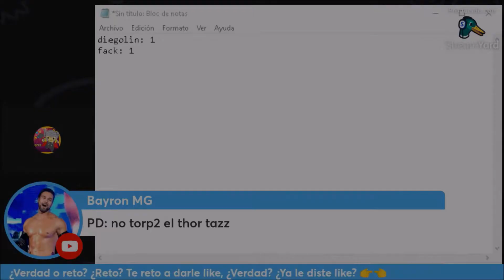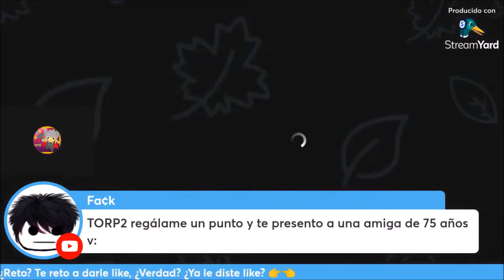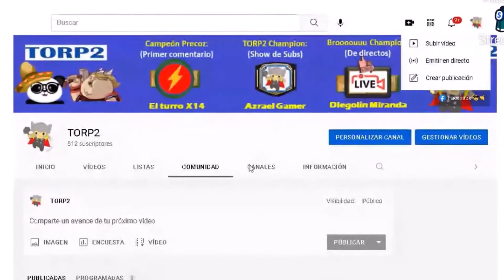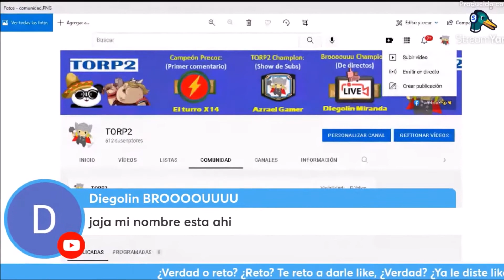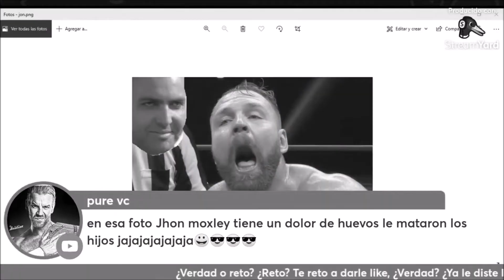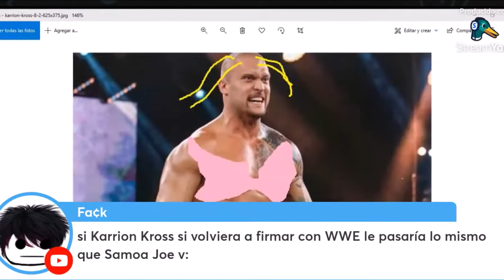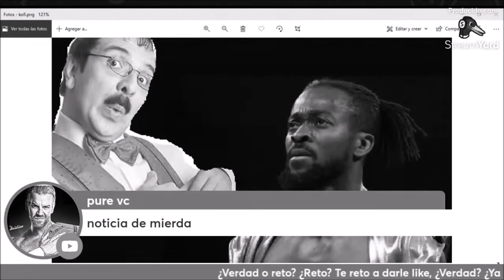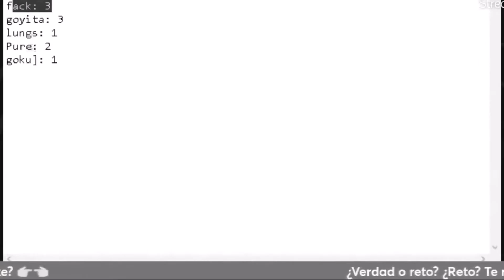Karrior Kross ESTÁ LOCO! 😵‍💫 Cody Rhodes VUELVE A WWE 😱 Jon Moxley VUELVE 😃 (Noticias en vivo) 🔴🔥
Directo del día 18 de enero de 2022 y el completo está en el canal:

Noticias comentadas con los suscriptores, esto es una parte y con los mejores comentarios, gracias a todos por participar y por apoyar el contenido 😁

Noticias:
- Cody Rhodes ABANDONA AEW omaigaaattt eso confirma que vuelve a WWE? bueno, la neta no, pero tkm jiji
- Jon Moxley regresa a AEW eso es GENIAL wiiiiii
- Tenemos comunidad en Youtube oh yeah baby
- Karrior Kross regresa a WWE, bueno eso quiere, pobrecito =(